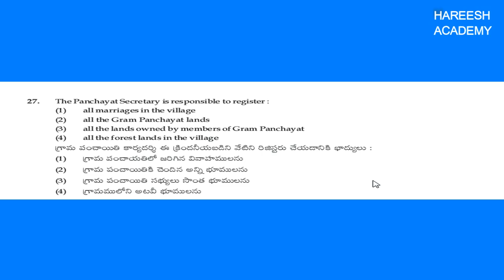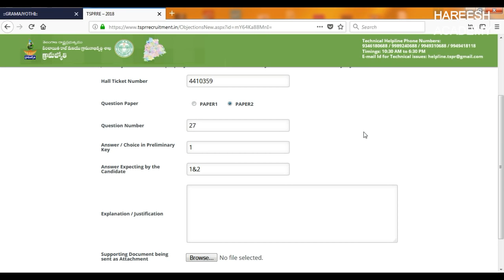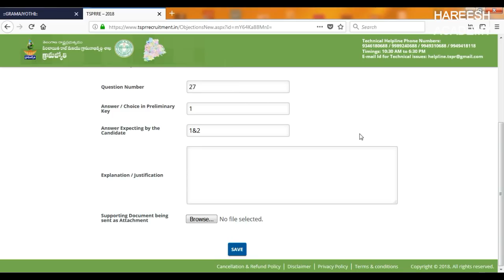Panchayat Secretary Preliminary key - mistakes || Key Objections || Cut-off Marks